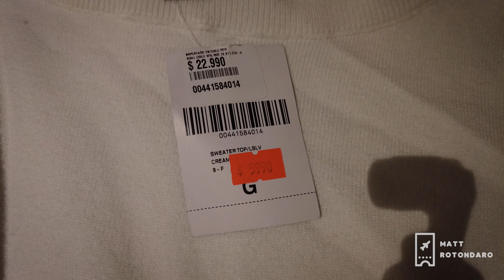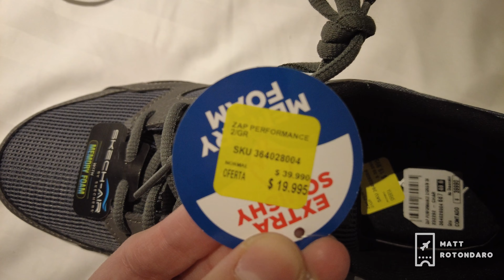Shopping Haul Chile Costanera center mall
Mostramos todo lo que compramos haciendo shopping en Chile, los precios son una locura!